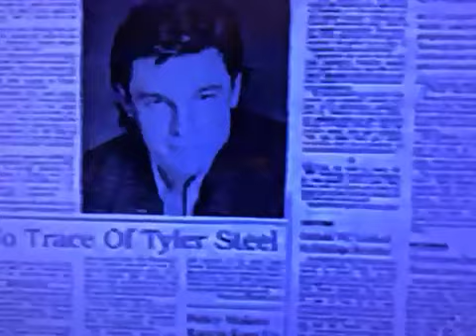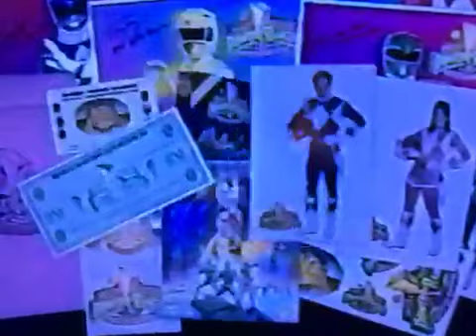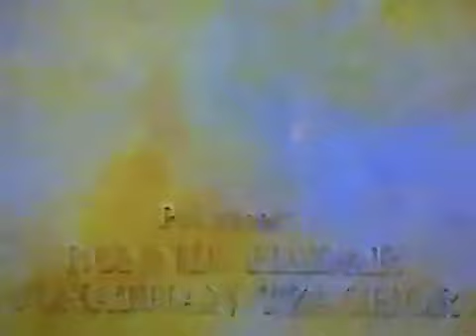Opening To Mighty Morphin Power Rangers Putty On The Brain 1994 Vhs